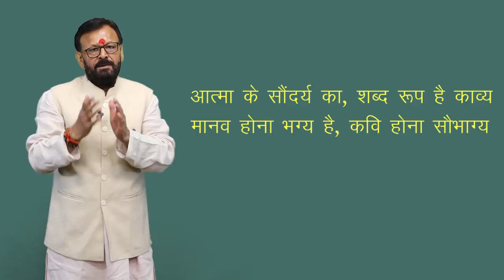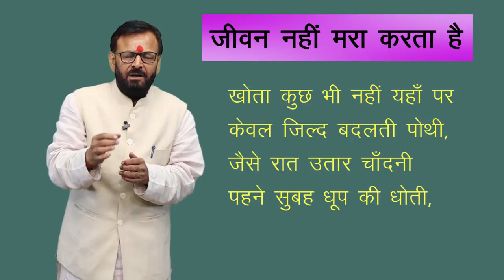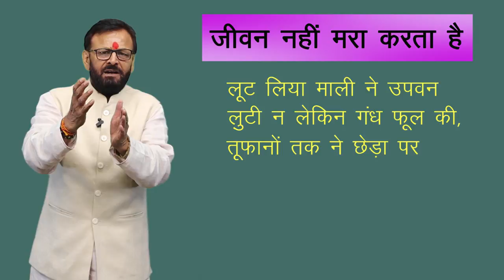CLASS 9th HINDI | UNIT 1|CHAPTER 1 | JEEVAN NAHI MARA KARTA HAI